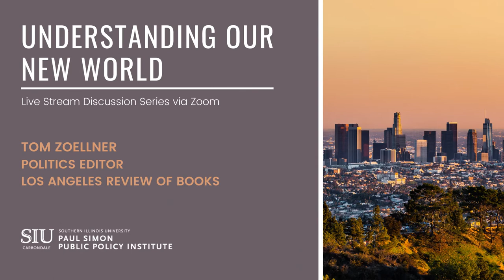Tom Zoellner | Understanding Our New World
Author and journalist Tom Zoellner shares the three questions an author should ask before writing a book, the proliferation of Dollar General, and finding beauty in the banal while traveling the country. He and Institute Director John Shaw also discuss Zoellner's book "The National Road: Dispatches from a Changing America," as well as Zoellner's work at politics editor at the Los Angeles Review of Books.

This conversation was recorded as part of the Paul Simon Public Policy Institute's Understanding Our New World virtual series, in which we invite policy experts, government and private sector leaders, authors, journalists, and historians to discuss how current events are reshaping our world.

Paul Simon Public Policy Institute